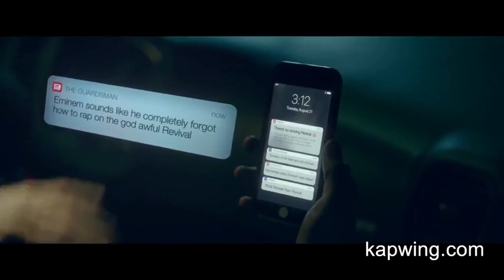Eminem - Fall (REVERSE)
Categoria
Musica
La musica in questo video
Ulteriori informazioni
Ascolta senza annunci con YouTube Premium
Brano
Fall
Artista
Eminem
Concesso in licenza a YouTube da
UMG (a nome di UMGRI Interscope)